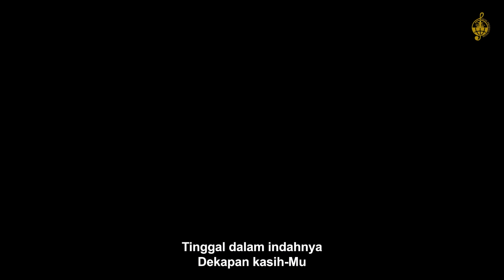Pribadi Yang Mengenal Hatiku - Regina Pangkerego (Official Music Video)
Song : Pribadi Yang Mengenal Hatiku
Singer : Regina Pangkerego
Songwriter : Bezaliel Suryabuana

Shalom sahabat terkasih!
Puji Tuhan, Musik video terbaru dari Regina Pangkerego berjudul ' Pribadi Yang Mengenal Hatiku ' sudah rilis dan tersedia di semua digital platform.
Terima kasih atas dukungannya, Tuhan Yesus Memberkati.
LIRIK
Seperti rusa yang haus
Rindu aliran sungaiMu
Hatiku tak tahan menungguMu
Bagai padang gersang
Menanti datangnya hujan
Begitu pun jiwaku, Tuhan

Hanya Engkau
Pribadi yang mengenal hatiku
Tiada yang tersembunyi bagiMu
Seluruh isi hatiku Kau tahu

Dan bawa 'ku
'Tuk lebih dekat lagi padaMu
Tinggal dalam indahnya
Dekapan kasihMu..

Music video by Regina Pangkerego performing Pribadi Yang Mengenal Hatiku.